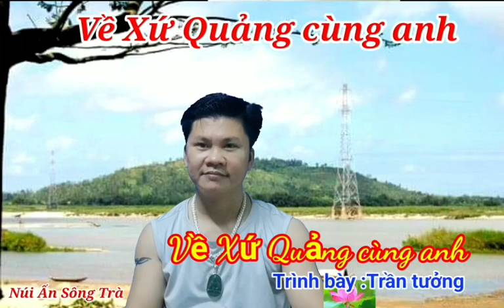Về xứ Quảng cùng anh, thơ: Phương Thảo, nhạc: Xuân Hòa♥️👍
Về xứ Quảng cùng Anh phỏng theo ca khúc về xứ nghệ cùng anh, dân ca xứ nghệ ♥️👍